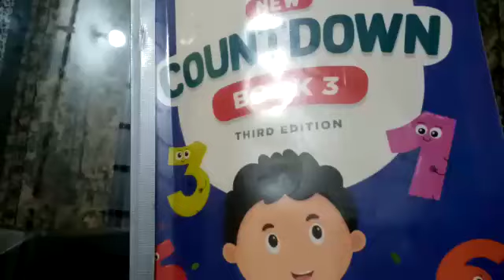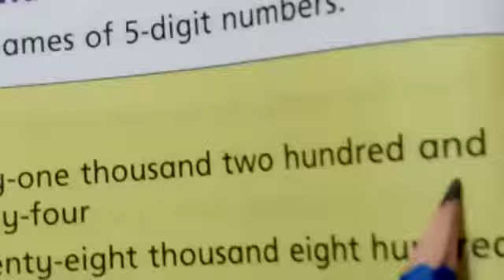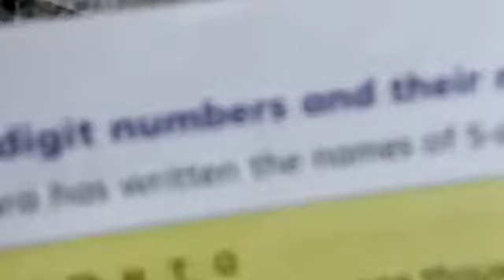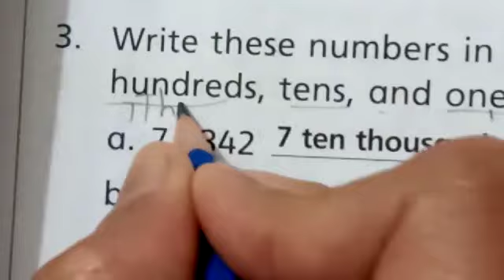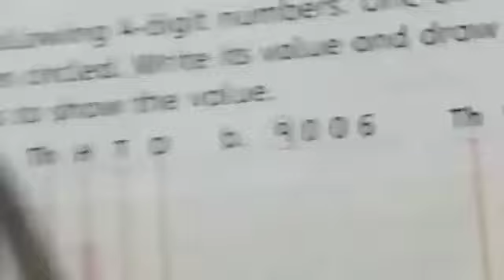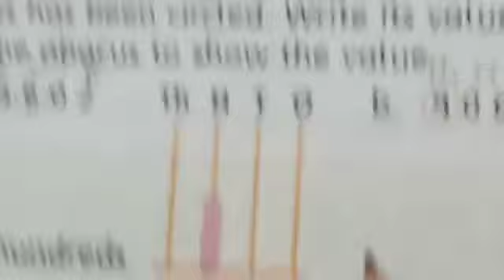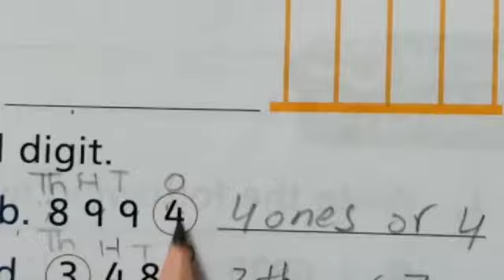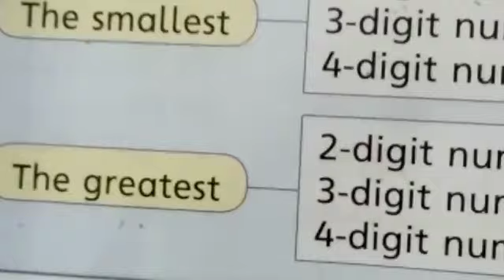class 3 math lec 2